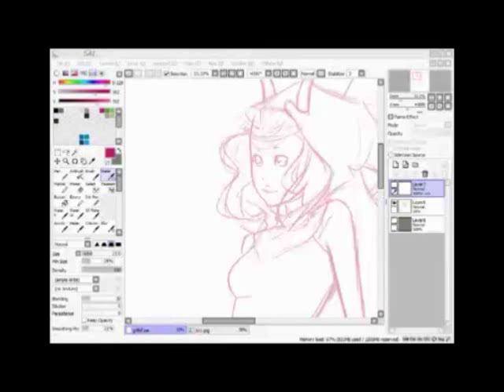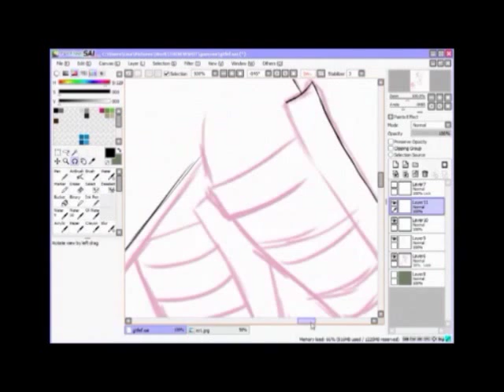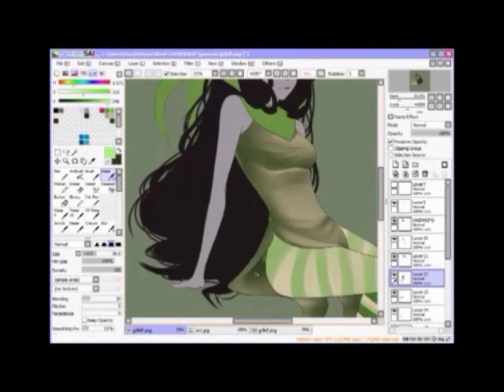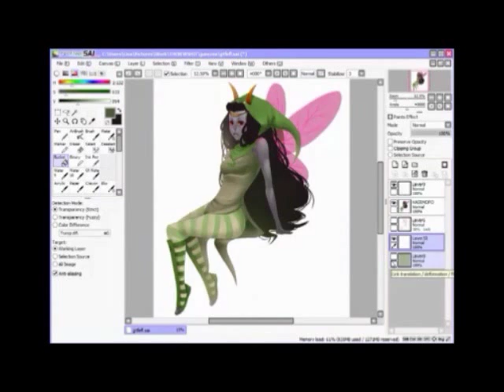Glub Tier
Song: ME + U - f(x)